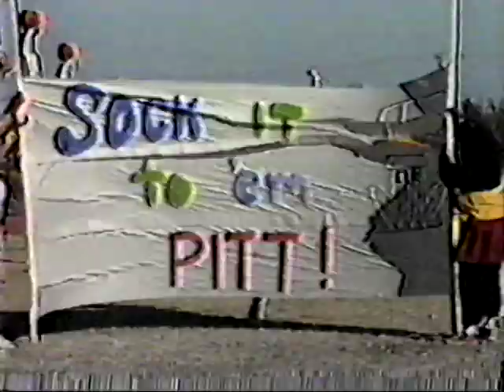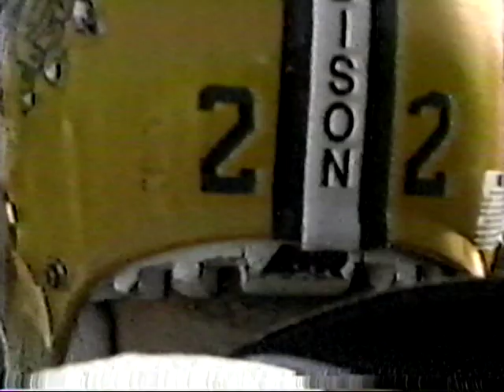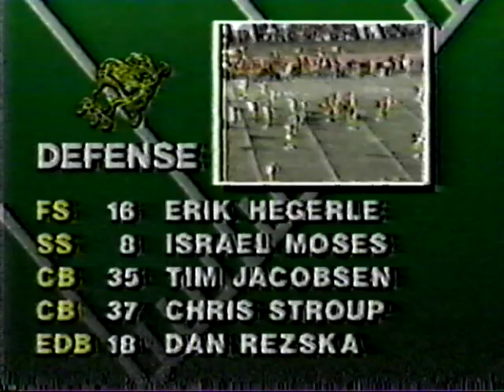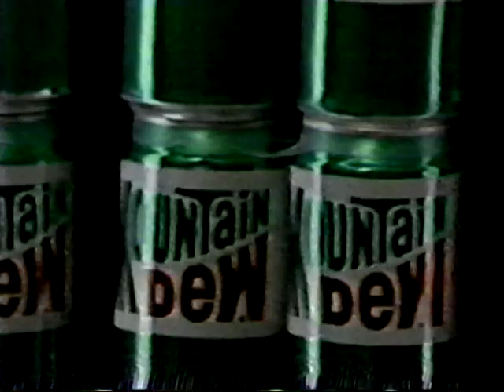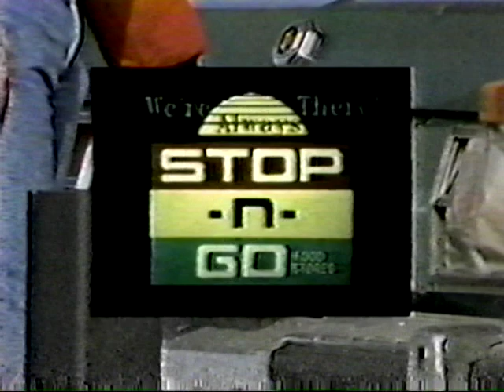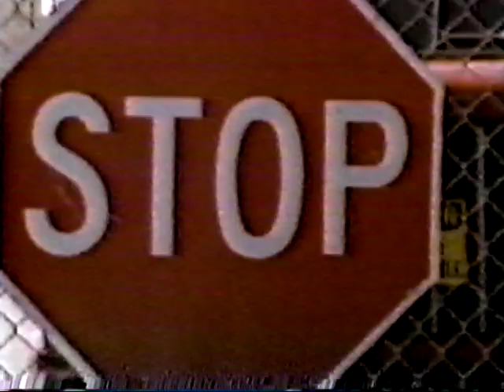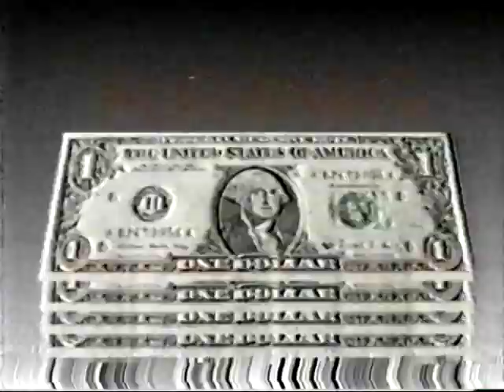NDSU BISON FOOTBALL 1992 PITT. ST. PART 1